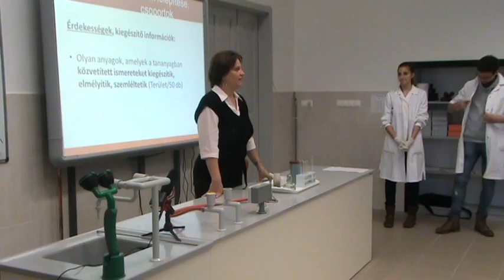Oxigén előállítása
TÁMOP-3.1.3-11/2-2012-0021